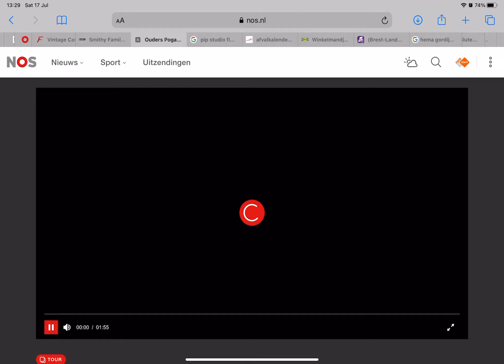17 July 2021